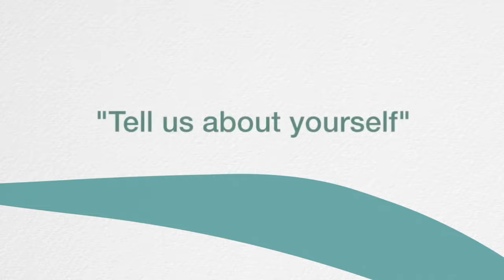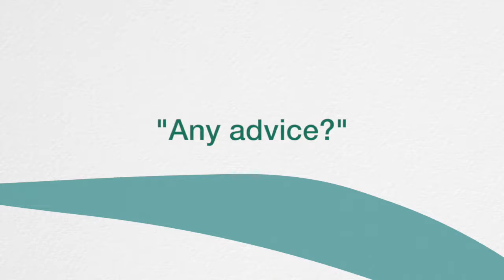Scott Kindle, MD - Avera Dermatology Sioux Falls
Get to know Scott Kindle, MD, a dermatologist at Avera Medical Group Dermatology Sioux Falls. Kindle chose to pursue dermatology after witnessing the importance of skin firsthand while working in a burn unit. He enjoys getting to know his patients beyond their skin conditions and developing relationships with them. In his free time, Kindle enjoys outdoor activities such as sports, hunting and fishing.